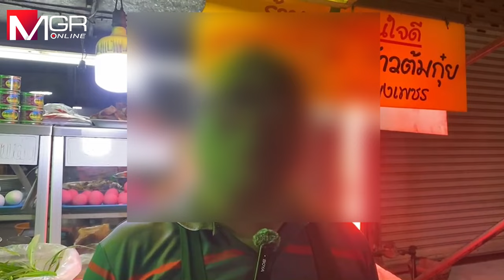ผงะ! ข้าวไข่ดาวจานละ 70 บาท พิกัดร้านข้าวต้มริมทางเมืองพัทยา ขณะเจ้าของร้านบอกขายตามราคาวัตถุดิบ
ศูนย์ข่าว​ศรี​ราชา​ - ชาวเน็ตจวกยับร้านข้าวต้มริมทางเมืองพัทยา จ.ชลบุรี ขายข้าวราดไข่ดาว 2 ฟอง จานละ 70 บาท ลูกค้าโอดไม่ได้รับความเป็นธรรม ขณะเจ้าของร้านบอกขายตามราคาวัตถุดิบพุ่งสูง ยันใช้ไข่ไก่ไซส์จัมโบ้ ขายนาน 16 ปีไม่เคยมีปัญหา